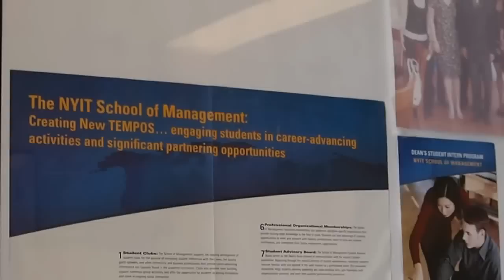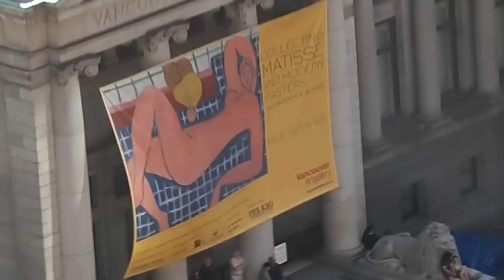NYIT, People, Arts, Music, Vancouver